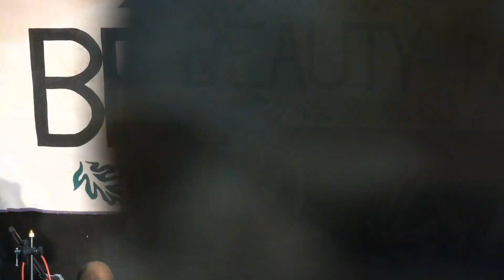Miss Apraxus 2017 NZ Beauty Pageant - Tau'olunga